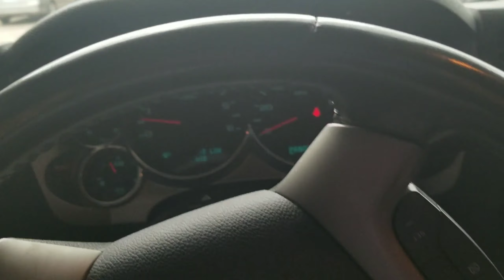Trucking Around Meet #7 With The Boys vlog 1.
truck meet with the crew took my lifted truck for a wash then we headed to the meet where all of the austin tx clubs meet n show off there trucks.